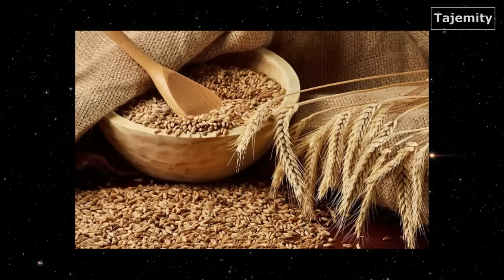Tajemnica Sumeryjskiego Piwa - recepta sprzed 3000 lat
Film nie jest promocją spożywania alkoholu. Opowiada o odkryciu przez archeologów recepty na złocisty płyn, który był spożywany przez Sumeryjskich Bogów. Badania wewnętrznych ścian naczyń pozwoliły na uzupełnienie receptury na "Bappir" oraz produkowane zeń drożdżowy napój.